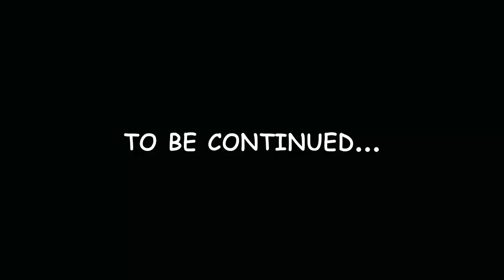Super Bad Idea - Episode 3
Mr B tries decides to try and be a human copy-machine.. and again without realizing what might happen..